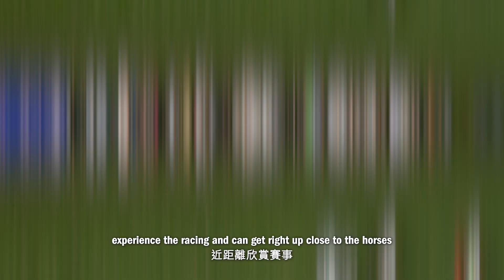Happy Wednesday with Francesca Cumani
We were delighted to welcome racing maven Francesca Cumani to Hong Kong to sample a meeting at Happy Valley Racecourse.
Francesca enjoyed sampling the delights of a night at the races taking in the Beer Garden, Parade Ring and Adrenaline during a lively evening.
She enjoyed it and we're pretty sure you will too! Head along to Happy Wednesday and enjoy a thrilling night at the races.

Find your HAPPY Wednesday at HAPPY Valley Racecourse!